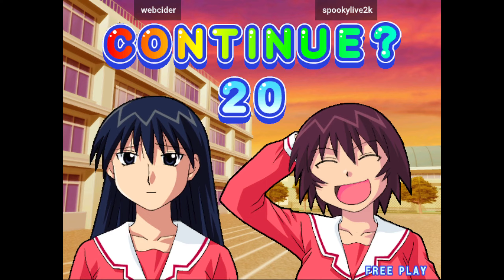Azumanga Daioh Puzzle Bobble 20230204 174157 webcider VS spookylive2k